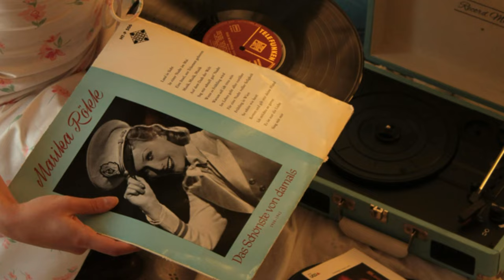Cristina D`Avena Celebra l`Estate: Scatti e Ricordi dal Sole di Monte Carlo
OUTLINE:
00:00:00 Cristina D'Avena Incanta sui Social
00:01:59 La Bellezza Intramontabile di un'Icona
00:03:28 Un Fisico da Sogno a Sessant'anni
00:04:07 Un'Estate di Successi per la Regina delle Sigle
00:04:47 Un Viaggio nella Nostalgia
00:06:05 Dagli Inizi allo Zecchino d'Oro al Successo Televisivo
00:06:49 Un Patrimonio Indimenticabile
00:07:34 Tra Tradizione e Innovazione
00:08:12 Un Nuovo Successo per Cristina
00:08:53 L'Entusiasmo dei Fan e la Forza di un'Immagine Senza Tempo
00:09:31 Un Esempio di Vitalità e Positività

**Category:**
Entertainment

**Description (Italian):**
🌟🎶 Benvenuti nel mondo di Cristina D'Avena! In questo video, celebriamo l'estate 2024 insieme alla regina delle sigle TV! Cristina, che ha recentemente compiuto 60 anni, ci regala scatti mozzafiato dal suo soggiorno a Monte Carlo, dove si gode il sole e il mare con la sorella Clarissa.

☀️✨ "Ricordi che durano per sempre" scrive Cristina, mentre ci mostra il suo irresistibile sex appeal e la sua energia contagiosa. Segui i suoi momenti di pura gioia e scopri come, nonostante il passare degli anni, Cristina riesca sempre a incantare i suoi quasi 650.000 follower!

🎤💖 E non dimenticare: sta anche per debuttare una nuova sigla per un cartone animato! Rimanete sintonizzati per ulteriori aggiornamenti sulla sua strepitosa carriera!

Lasciateci un commento qui sotto su quale sigla di Cristina D'Avena vi fa battere il cuore! ❤️👇

**Description (English):**
🌟🎶 Welcome to the world of Cristina D'Avena! In this video, we celebrate the summer of 2024 with the queen of TV themes! Cristina, who recently turned 60, shares breathtaking snapshots from her stay in Monte Carlo, enjoying the sun and sea with her sister Clarissa.

☀️✨ "Memories that last forever," Cristina writes as she showcases her irresistible sex appeal and contagious energy. Join her in moments of pure joy and discover how, despite the passing years, Cristina continues to enchant her nearly 650,000 followers!

🎤💖 And don't forget: she is also about to debut a new theme song for an animated series!